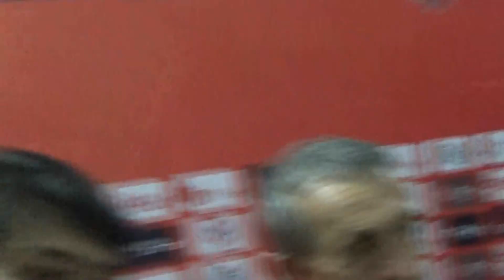BEGINILAH AREMA FC LATIHAN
AREMA LATIHAN